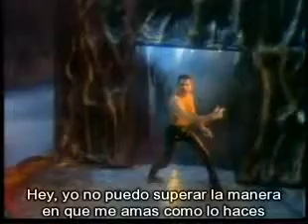Queen - I want to break free (VOSE)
Dedicada a MJ de Spiderman